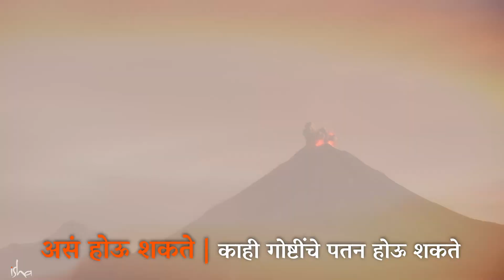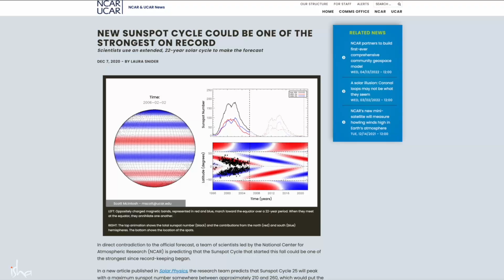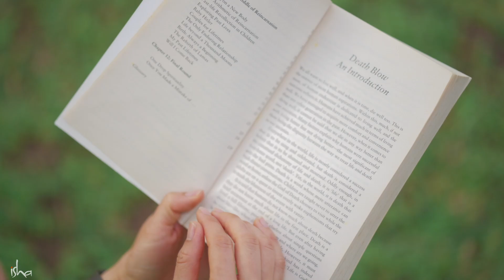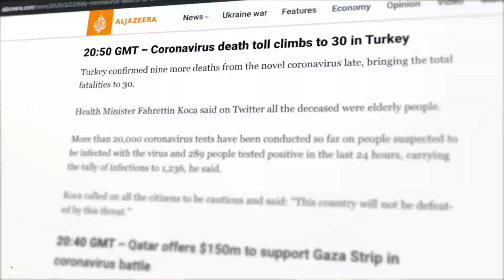पुढच्या काही वर्षांत संपूर्ण मानवतेचं भविष्य बदलू शकतं !